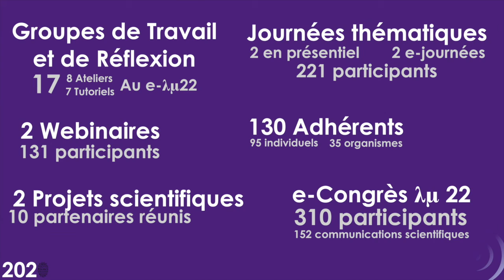IMdR rapport activité 2020